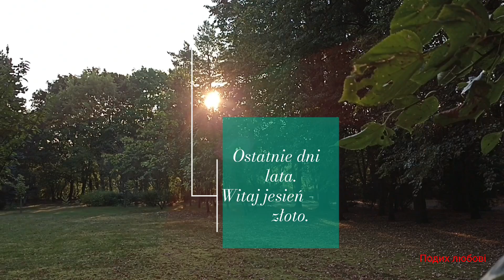Останні літні дні. Привіт Осінь - золотава. Ostatnie dni lata. Witaj jesień - złoto.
Останні літні дні.  Привіт Осінь - золотава. Ostatnie dni lata.  Witaj jesień - złoto. Ранковий парк. Poranny park.
Музика з YouTube